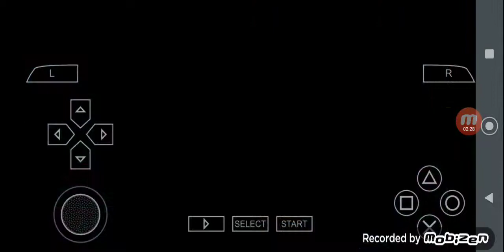Spider Man 2 PSP